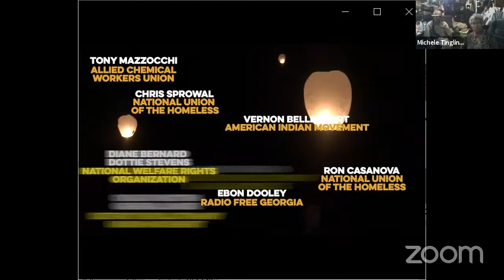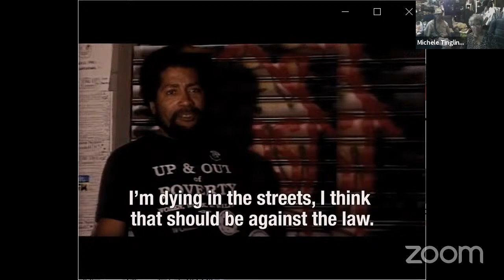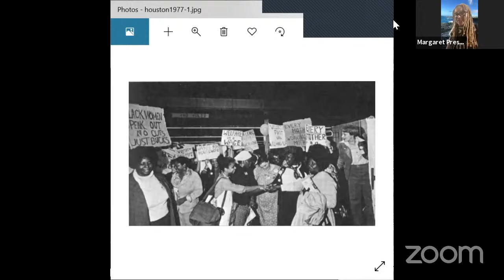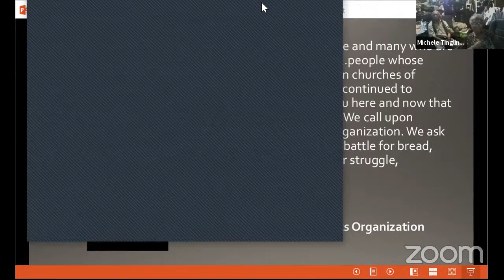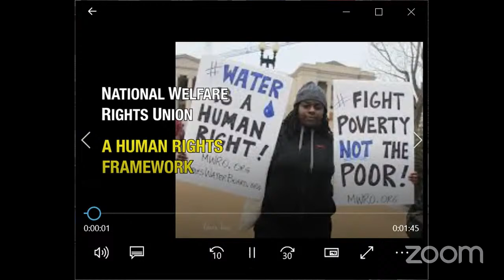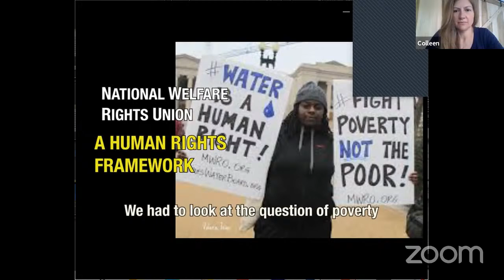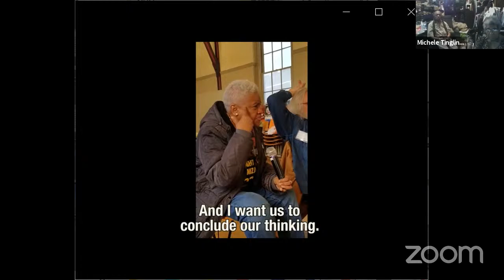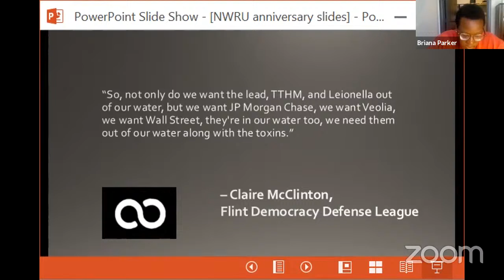History and Celebration of the NWRU